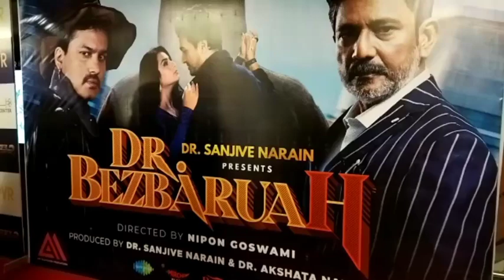Dr Bezboruah Assames movie premium// সৰ্গীয় নিপন গোস্বামী দেৱৰ Dr বেজবৰুৱা//